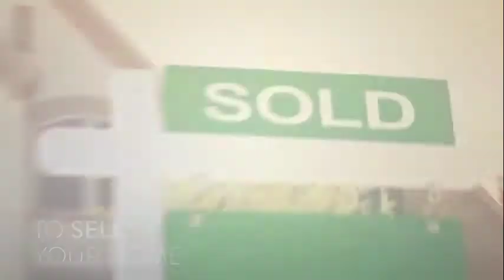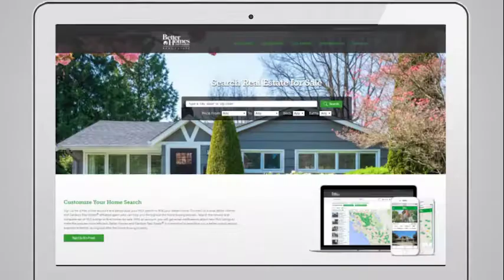Better Homes and Gardens Success Pre-listing video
Learn how Better Homes and Gardens in Warner Robins, GA will market your home for sale and get it sold quickly...for top dollar.  Better Homes and Gardens serves Warner Robins, Macon, Kathleen, Centerville, Perry,  Byron, Bonaire and all of Middle GA.  We specialize in relocation to and from Robins AFB.